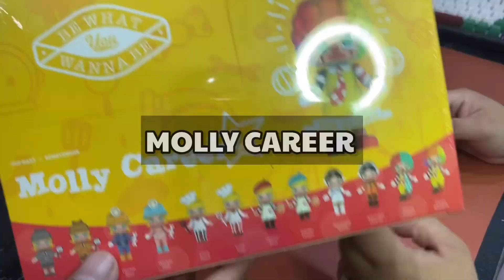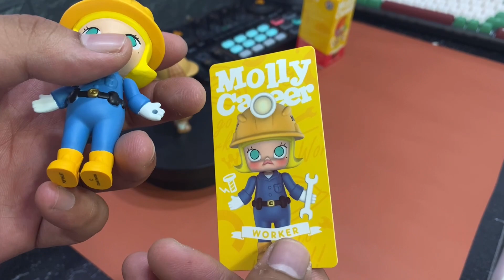MOLLY CAREER BY @POPMARTOFFICIAL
NUCA FAM 😘

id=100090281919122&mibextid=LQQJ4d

VIDEO EDITING APP:
KINEMASTER (PRO)

PHOTO EDITING APP:
PICSART

MIC:
BOYA MM1